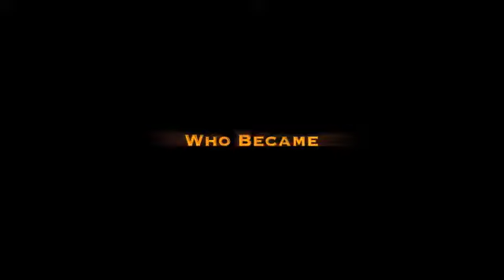Wiggington- the water dachshund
Dachshund water dog !